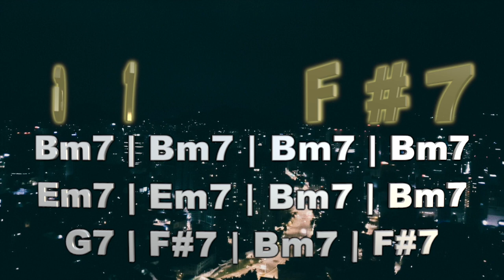020 Blues Groove Guitar Backing Track in Bm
020 Blues Groove Guitar Backing Track in Bm